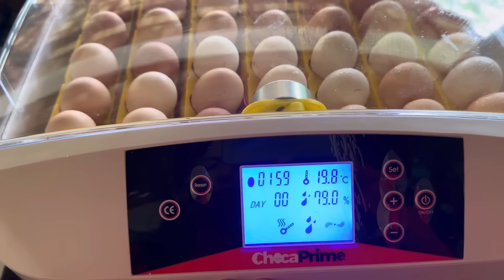Galinhas, pintinhos e ovos, meu segredo para uma boa produção aqui no sítio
Oi meu povo! segue o link do meu livro digital

Fanpage Facebook- Cleide Lifestyle
Endereço:
Cleide Souza
Caixa postal 473
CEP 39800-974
Teófilo Otoni MG

Bolo de flocão
4 ovos
3/4 xícara de óleo
1 xícara de leite
1 xícara de açúcar
2 xícaras e meia de flocão
1 colher de fermento para bolo